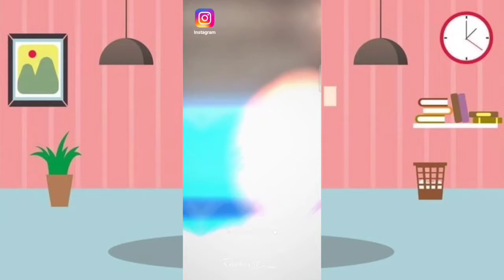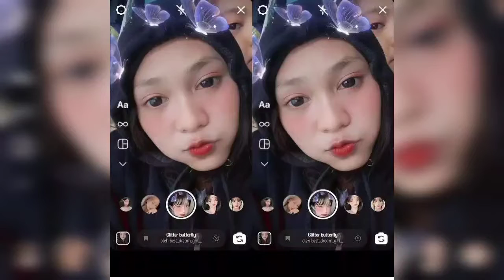FILTER INSTAGRAM TERBARU 2022 UNTUK SELFIE🦕CUTE AESTHETIC SELFIE